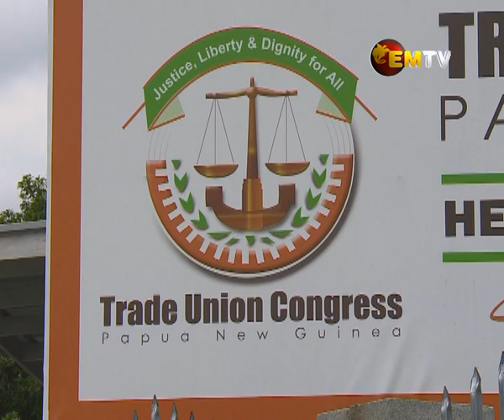Labour Laws Outdated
PNG's Labour Laws are outdated and needs to be revamped, says the new Labour Minister, Lekwa Gure.

And the review of these laws will be the top of his priorities in the balance of this term of parliament.

The Industrial Act, the Employment Act and the Industrial Organizations Act are currently being reviewed and will be prioritized by the Social and Law and Order Sector Ministerial Committee headed by the Attorney General.